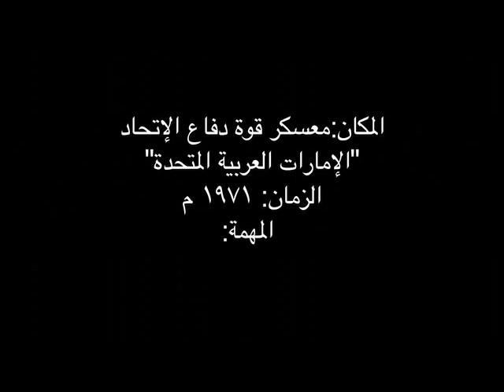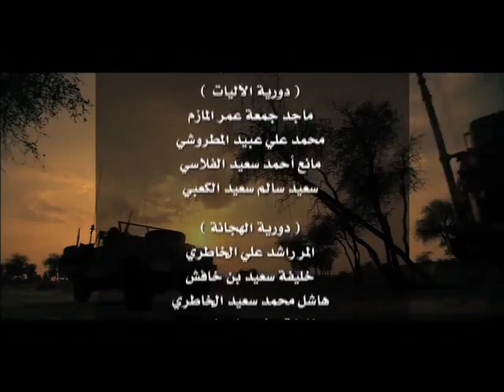OH I LOVE U UAE.mp4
RAISING UAE FLAG 1971